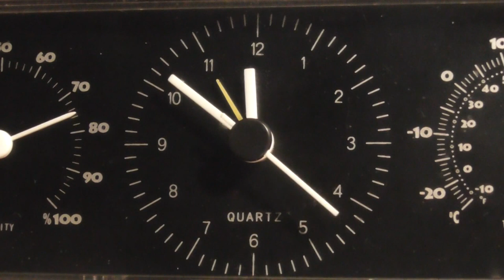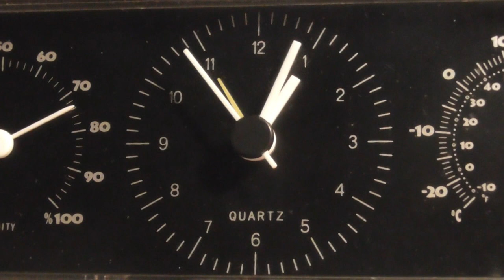Zeitraffer - 1 Stunde in rund 3 Minuten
Eine simple Analoguhr ... 1 Stunde !

Mein winziges erstes Filmprojekt, total unsortiert aber ein Anfang :)
In Zukunft könnt ihr bei mir immer mehr sehen, was mit Zeitlupe machbar ist. Gerne ein Like und vor allem gerne Vorschläge für Zeitlupenprojekte. Bin recht offen für Ideen.

Willst Du dieses Video für ein eigenes Projekt nutzen? ... schreibs in den Kommentaren, evtl. Antworte ich dazu :)

gruß, Klopapier